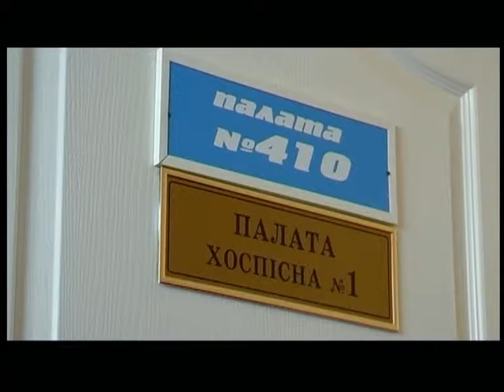10.08.2018. Новини. 13:30